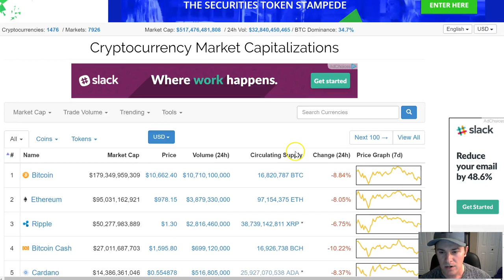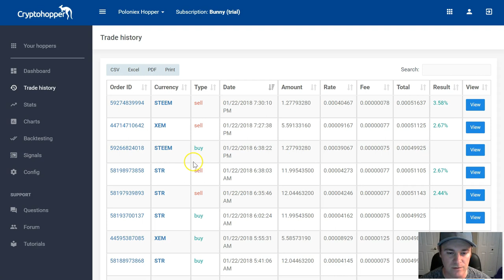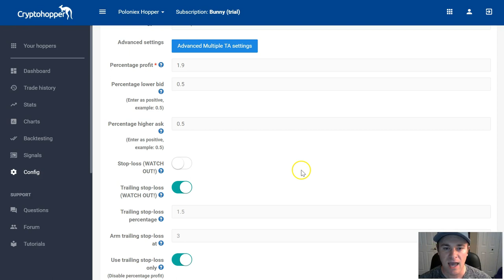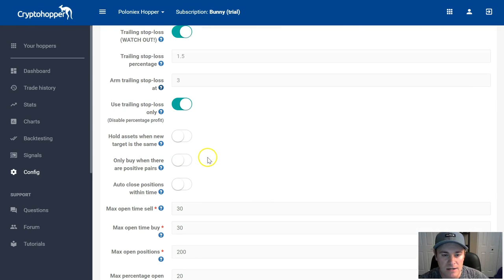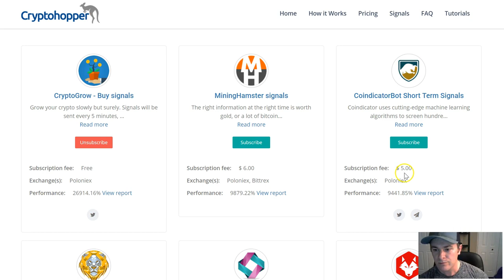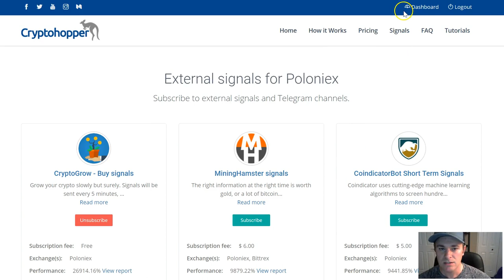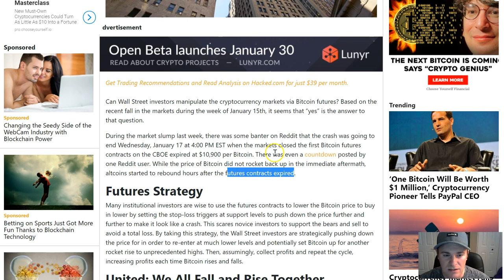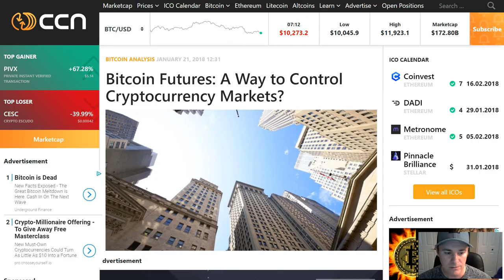Cryptohopper Trading Bot Settings Update - Thoughts on Pump and Dumps - Why the Market Crashed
Cheapest Bitcoin Novelty on Amazon

What worked for me in this video may not work for you depending on the market condition. There is no perfect setting for every market condition. I am also actively changing my settings, strategies and coins based on market conditions as well as turning my bot off during certain times. Please only use these videos as guides to get setup and running on Cryptohopper and not the ‘ideal’ settings to make you profits. No bot is perfect and don’t expect to make profits in down markets. Please play it safe out there in crypto land!

The most easiest to use best crypto trading bot I have used yet which works great on Poloniex. One of the best bitcoin trading bots I found yet. Good alternative to gunbot and profit trailer and haasbot.  Bitcoin trading bot review.